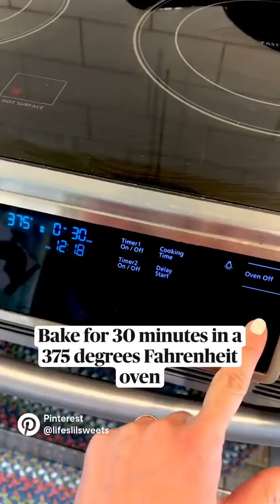Jordan Marsh Blueberry Muffins Recipe (Pinterest @LifesLilSweets ) - Life's Little Sweets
Cook time: 0 hours 30 minutes

Ingredients:
•1/2 cup butter
•2 cups all-purpose flour
•1 cup Granulated white￼ sugar￼￼￼￼
•1 teaspoon pure vanilla extract
•2 large eggs
•1/2 cup milk (we use whole milk)
•2 teaspoons baking powder
1/2 teaspoon salt
•2 1/2 cups of fresh blueberries, washed and dry
•2 tablespoons Demerara or turbinado sugar (we use “sugar in the raw” brand)￼

Join Our Sweet Journey!

✅ Sign Up for our weekly/Bi-Weekly Email Newsletter for the latest Recipes on our Blog!

✅ My Ring Light
✅ Video Light Softbox Diffuser for this ring light

✅ My DSLR (Canon EOS Rebel T6i Video Creator Kit with 18-55mm Lens, Rode VIDEOMIC GO and Sandisk 32GB SD Card Class 10) - I’ve used this since 3/2017 for still food photography & video

✅ Canon 50 mm lens - I’ve used this since 12/2016; it’s great for food photography & portraits

✅ Tripod - (Vanguard Alta Pro 263AP Aluminum Tripod with PH-32 Panhead for Sony, Nikon, Canon DSLR Cameras) - I’ve used this since 12/2016

✅ iPhone Tripod Adapter Mount (Ulanzi Phone Tripod Adapter Mount, Adjustable Cell Phone Holder, Universal Smartphone Clamp, Vertical Horizontal Bracket for iPhone 11 Pro Max XS Max X 8 Plus Samsung Google OnePlus Ring Light Selfie) - I’ve used this since 12/2020

✅ iPhone 12 Pro Max

✅ MacBook Pro 13.3" Laptop - Apple M1 chip - 8GB Memory - 512GB SSD

✅ On location camera bag since 2019 - I use a large Shutterbag which is no longer available.